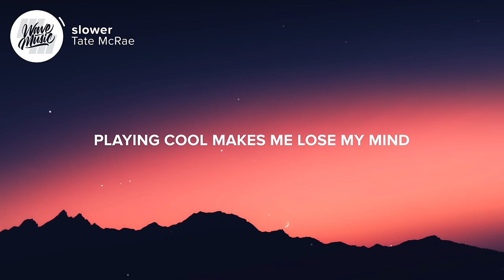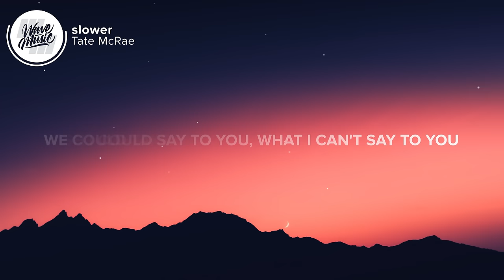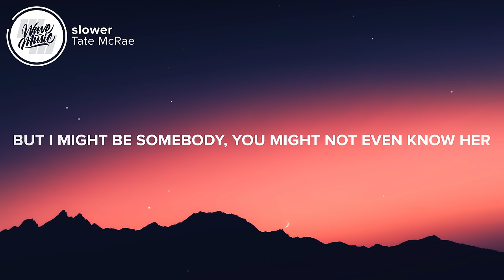Tate McRae - slower (Lyrics)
⚡️ We could take it slower, wait until we're older

🎤 Lyrics: Tate McRae - slower

Playing cool makes me lose my mind
I can't be someone I don't recognize
I'm not the type to have to say it twice
Or wait for you 'til the end of the night

[Pre-Chorus: Tate McRae]
I've been falling fast and you don't seem to move
But is it worse for me, if I tell the truth?
And are you just a poison that I shouldn't use?
Wish I could say to you
What I can't say to you

[Chorus: Tate McRae]
We could take it slower
Wait until we're older
But I might be somebody
You might not even know her
I'm going through changes
It's a rollercoaster

Who knows who I'll be tomorrow
But I hope that you still like her the same
We might end up strangers somehow
You should get to know me today

[Chorus: Tate McRae]
It's a rollercoaster
You might not even kno

Picture credit
📷 Marek Piwnicki

👩‍💻 Share Tate McRae - slower with your friends!